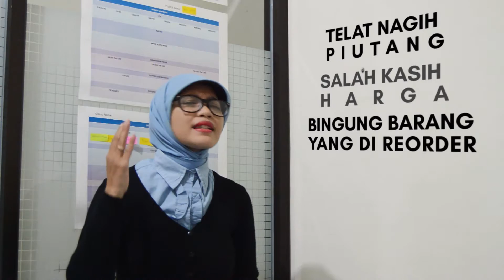5 Problem Klasik - Bisnis Distributor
Ketahui 5 problem yang sering dihadapi pebisnis distributor ini.

Dan ketahui juga solusinya. Mau tau solusinya ?